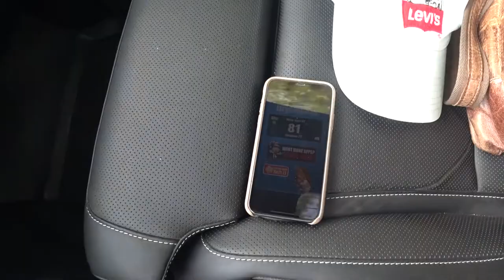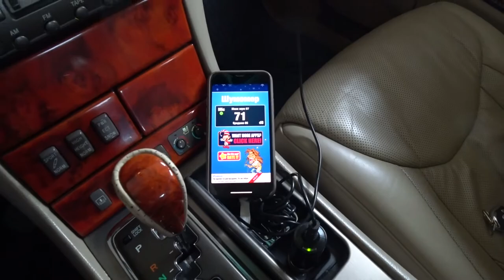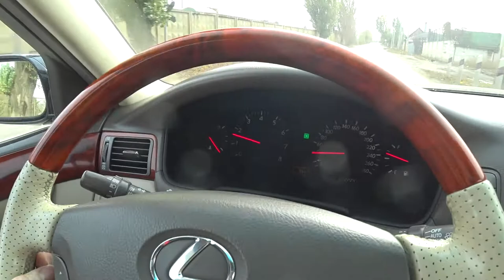Шум в салоне авто. Lexus LX 570 и LS 430.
Цикл передач о своих авто. Автор идеи и создатель передач, Малахов Геннадий.